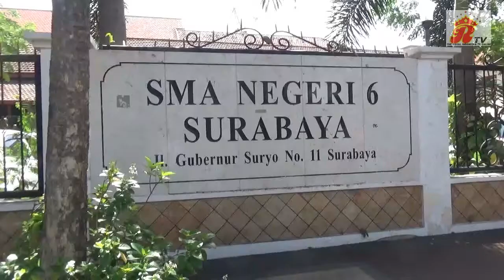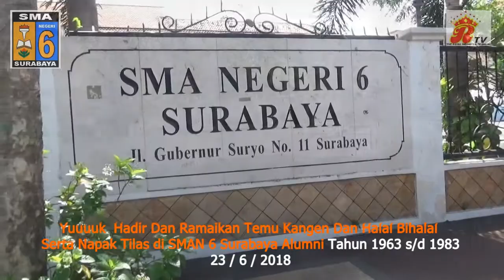Yuuk Hadir Di Napak Tilas Temu Kangen Dan Halal Bihalal Alumni SMA 6 Surabaya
SMAN 6 Surabaya kembali selenggarakan temu kangen alumni tahun 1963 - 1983
Acara di gelar disekolah pada tangal 23 / 6 / 2018
jam 08.00 s/d selesai